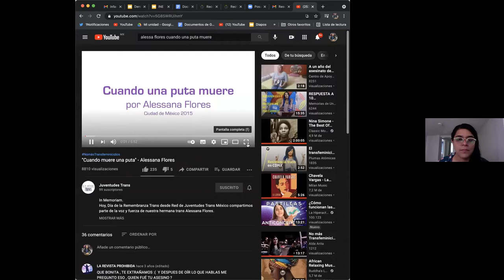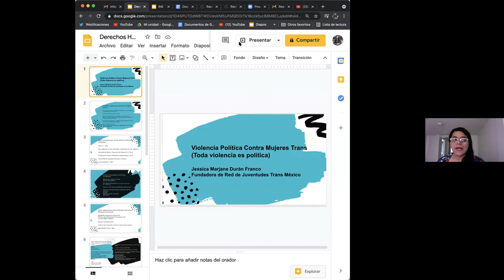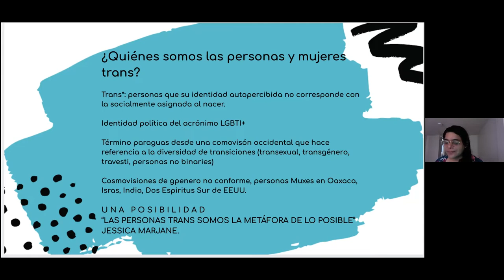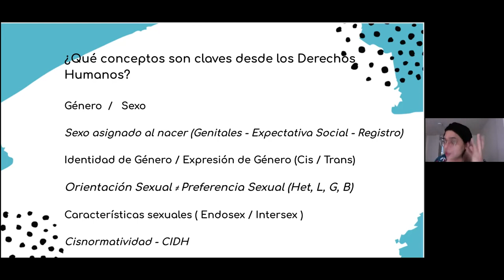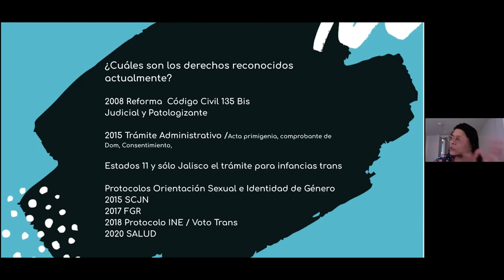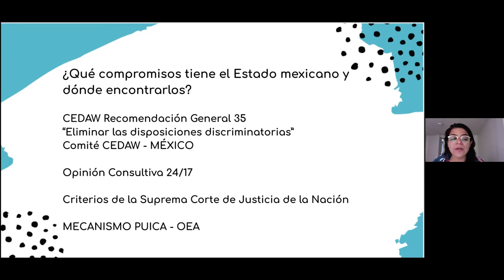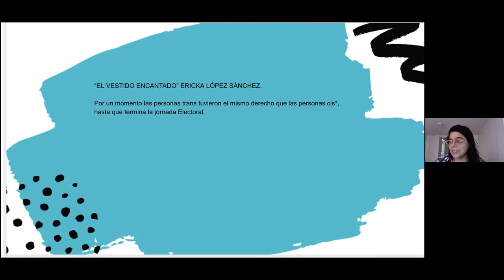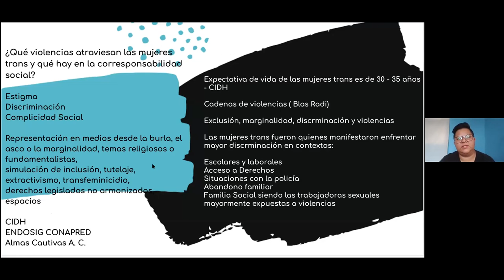Capacitación. Derechos políticos de las mujeres trans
Jessica Marjane, de la Red de Juventudes Trans, presenta una introducción al tema de derechos políticos de las mujeres trans.